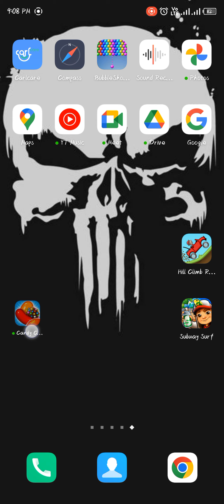Avoid These Mistakes: Download Candy Crush for Epic Gameplay!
It's that time of year again! Candy Crush is back and bigger than ever! And if you're looking for some epic gameplay, you should definitely download the game!

But be warned – there are a few mistakes you want to avoid if you want to have a successful Candy Crush experience. In this video, I'm going to share with you some of the most common mistakes people make when playing the game and how to avoid them. So download the game and avoid these mistakes today!